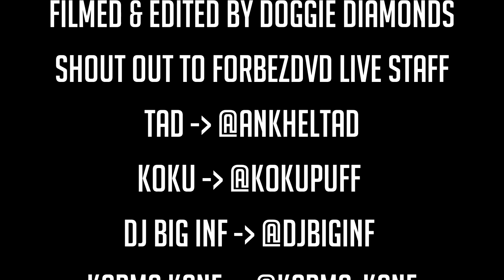Manolo Rose: I Only Talk About Troy Ave Situation Because People Ask Me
Manolo Rose stop By Forbez DVD Live to chop it up with Doggie Diamonds. Manolo Rose speaks on Ebro and Rosenberg telling him how he should of made the 'Run Ricky Run' song, He also says he'll talk about the Troy Ave song stealing situation as long as he's asked the question.